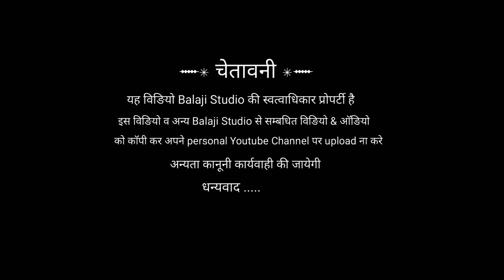भेरू पुरी भजन (सब रंग में फकीरी )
भजन song   -    सब रंग में फकीरी

    Singer        -    भेरू पुरी गोस्वामी सोपुरा

Category       -    निर्गूणी भजन

  Studio          -   श्री बालाजी रिकॉर्डिंग स्टूडियो सोपुरा

   Artist           -    रतन  रंगीला  अनिल

   Director       -   Bheru

Video editing  -  Goswami

                         भजन

सब रंग में फकीरी रंग बङो मस्तानी
           जाके लागा शब्द रा बाण छोड़ी रजधानी

1 राज पाट के पल मे ढोकर मारी 2
                  ऐसा था भरथरी भूप बङा बलधारी
                जद ज्ञान हुआ तो छोड़ी पिंगला नारी
                                            ज्याके लागा,,,,,

2 गोपीचंद जी ने माता वचन सुणावे2
         बणजा रे बैटा जोगी काल कदी नही खावे
          जद समझ ग्या तो मिटगई खेचा ताणी2
                                            ज्याके लागा,,,,,

3 तुलसीदास ने त्रीया बचन सुणाया 2
           पिया करो जी राम से हेद झूठी सब माया
            तुलसीदास बोलिया राम जी की वाणी 2
                                            ज्याके लागा,,,,,

कैवै चेतन भारती जी बात नही है छानी
                                            ज्याके लागा,,,,,

Bhagti song